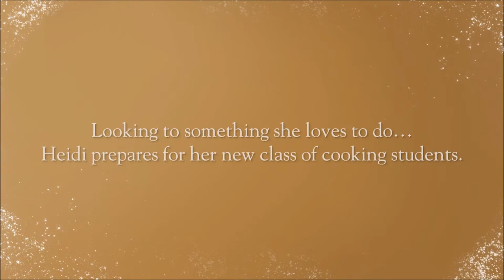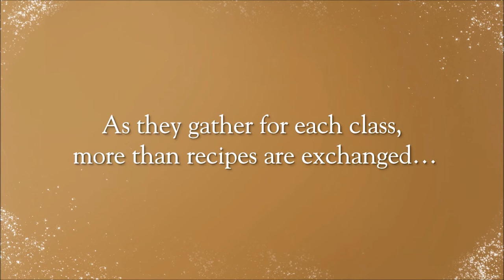Amish Cooking Class: The Blessing-Book Trailer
Return to the Troyer farm where Heidi welcomes six new cooking class students who experience the healing hand of God.

Despite stressful changes occurring in their lives, Lyle and Heidi once again open their Ohio home up to those seeking to learn about Amish cooking. This time a teenager helping her divorced dad cook for the family, a caterer needing new recipes, a food critic, a hunter looking to impress his buddies, a wife given the class as an unwanted gift, and a mailman lured in by the aroma of good cooking gather around Heidi’s table.

During each class, Heidi teaches culinary skills, but it is her words of wisdom that have a profound effect on her students—though, this time Heidi’s own hurting heart will need some healing nourishment.